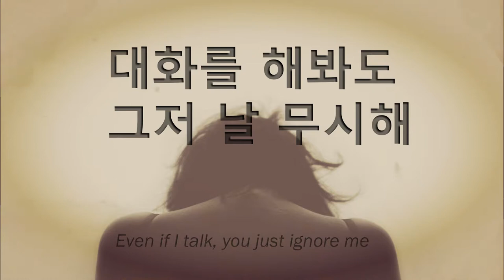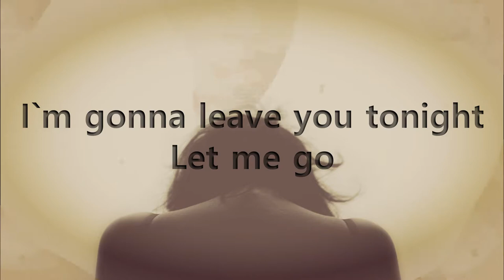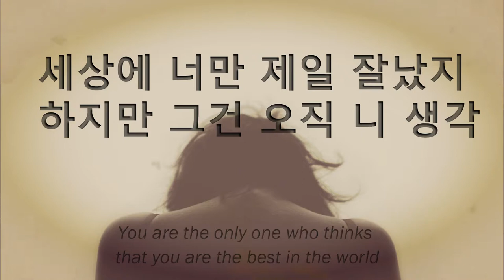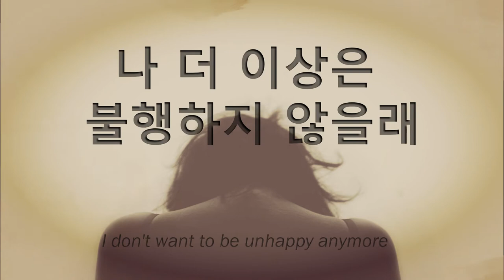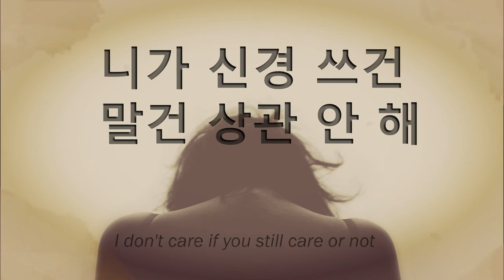015B - Let Me Go (Lyrics/가사)[Han/Eng]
Credits

Excutive produced by Mbro Inc.
Produced by 정석원
Co-Produced by 장호일, 조성민

Compose/Lyrics/Arrange by 정석원

Vocals : 류다희
Keyboards & Drums programming : 정석원
Guitars : 장호일
Recorded at Booming Sound by 이평욱
Mixed at Booming Sound by 김한구
Mastered at JFS Mastering Studio by 성지훈